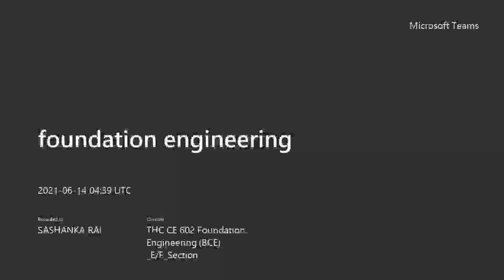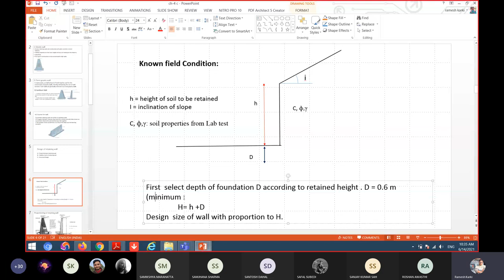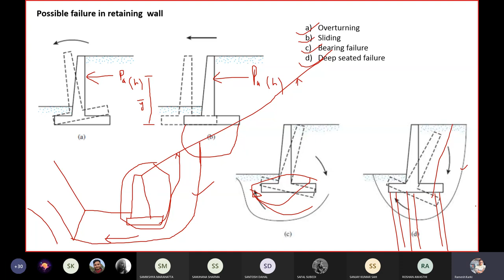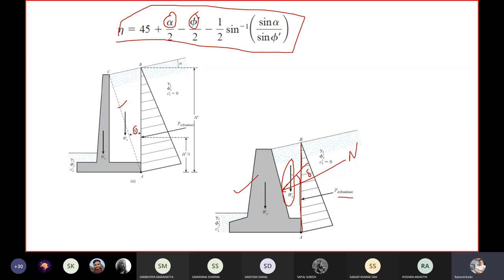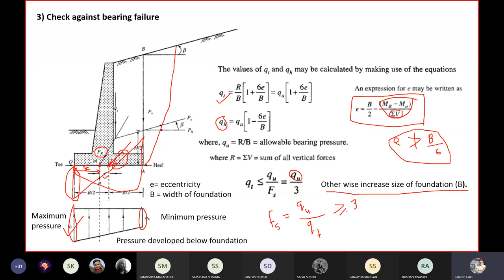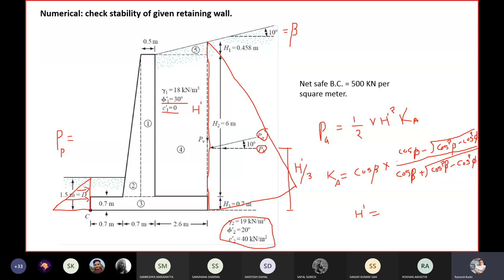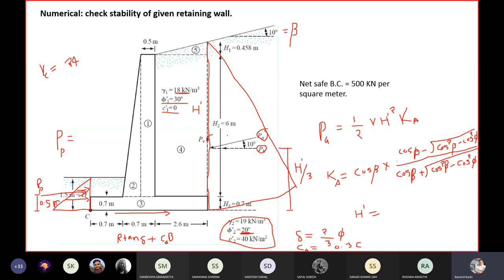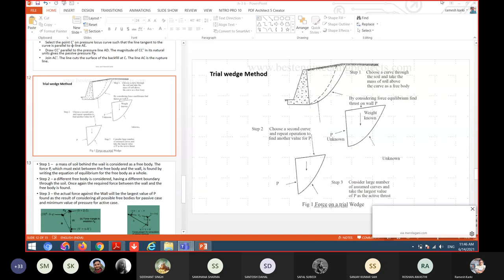11. Chapter 3 Part 5 || Earth Pressures and Retaining Walls